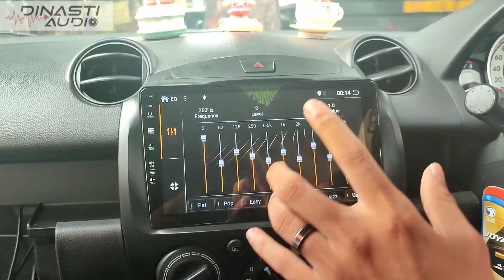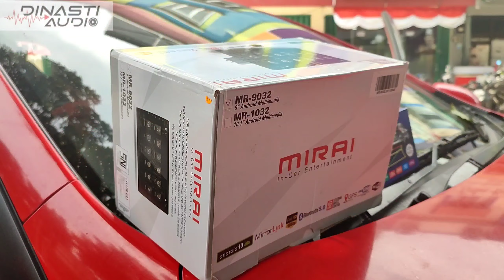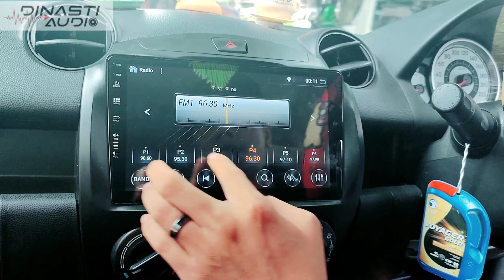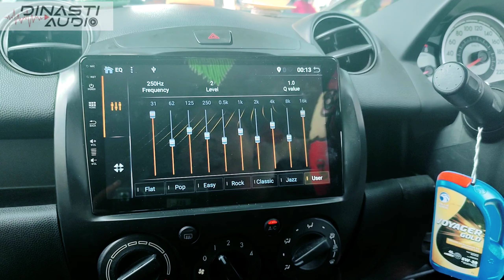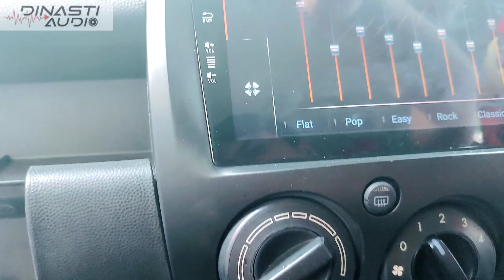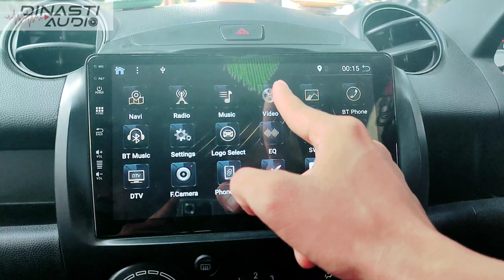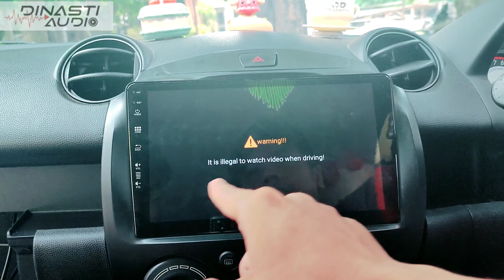HEAD UNIT ANDROID FOR MAZDA 2 ~ MIRAI MR 9032 WITH FRAME + KAMERA MOVING ORCA ~ Mazda 2